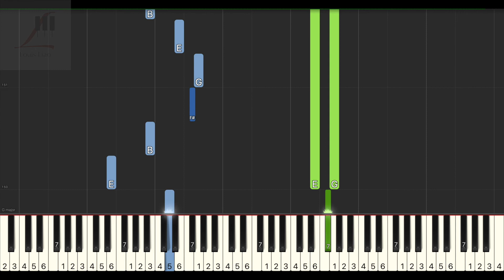徐佳瑩 LaLa Hsu 沒有第三者的分手 鋼琴教學 Synthesia 琴譜